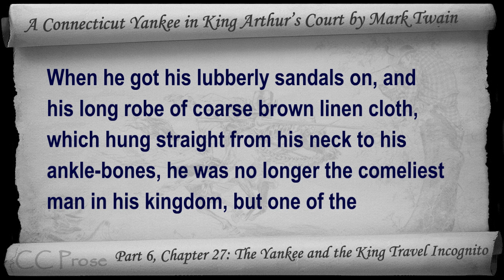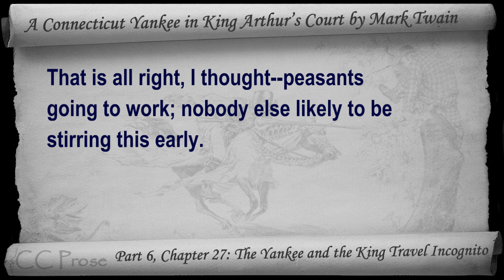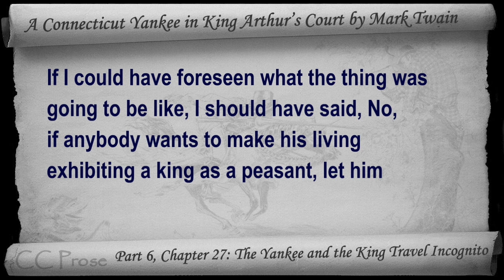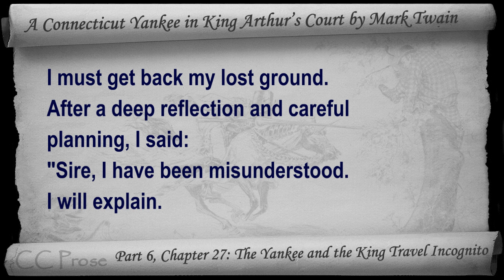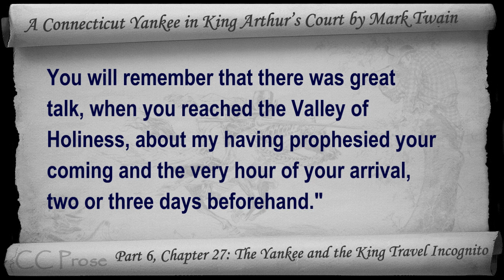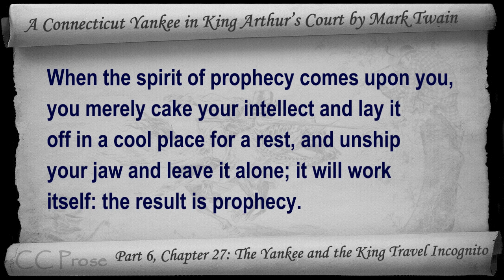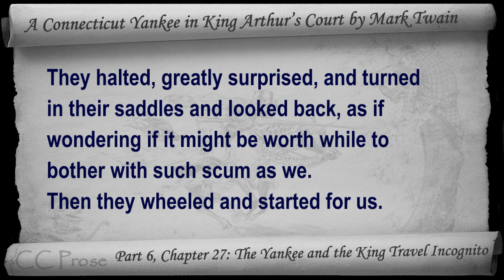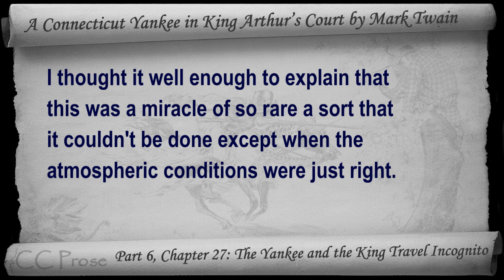Chapter 27 - A Connecticut Yankee in King Arthur's Court - The Yankee and the King Travel Incognito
Part 6, Chapter 27: The Yankee and the King Travel Incognito. Classic Literature VideoBook with synchronized text, interactive transcript, and closed captions in multiple languages. Audio courtesy of Librivox. Read by John Greenman.